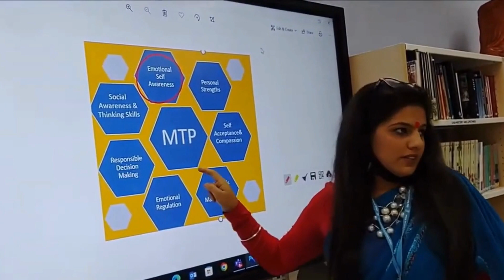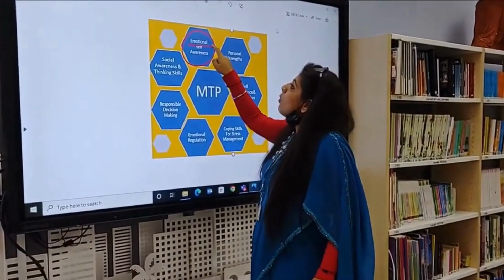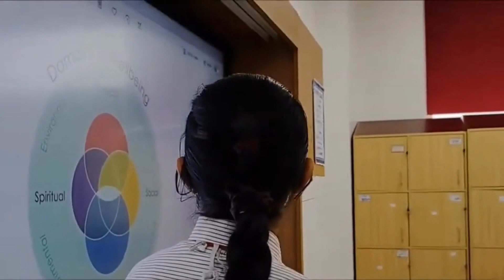Mental Toughness Program @ TMS